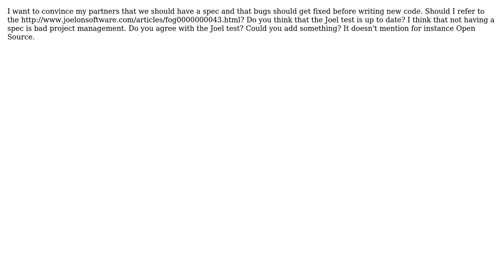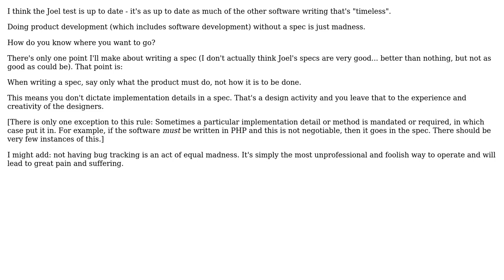Software Engineering: How up-to-date is the Joel test? (2 Solutions!!)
Software Engineering: How up-to-date is the Joel test?

With thanks & praise to God, and with thanks to the many people who have made this project possible! | Content (except music & images) licensed under CC BY-SA | Music | Images & others | With thanks to user Stephen user quickly_now user Niklas Rosencrantz user lesderid and the Stack Exchange Network Trademarks are property of their respective owners. You are responsible for your own actions.